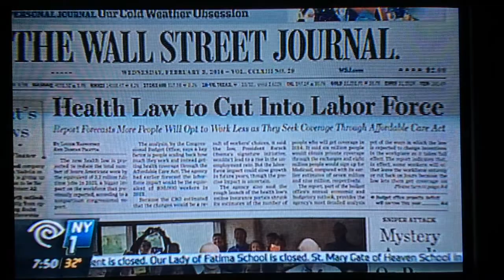Damon Runyon Cancer Research Foundation is In the Papers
The Damon Runyon Cancer Research Foundation's announcement about the first-ever stair climb to fund the research of young scientists at the new 4 World Trade Center building is mentioned by Time Warner Cable New York 1 News Anchor Pat Kiernan in his "In the Papers" segment on Wednesday, February 5, 2014.